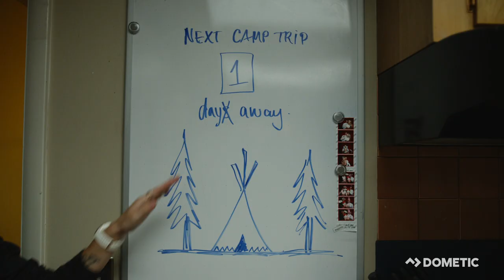DOMETIC | Gearing up with the Dometic CFX & PLB40 Battery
Come rain, snow, or shine, this family has everything they need for the open road and all the essentials for exploration. “Preparation for me is about gear,” Kelly explains, “Packing is just being prepared for whatever might come.”  Being prepared means freeing yourself up to be spontaneous.

Traveling with two people and two large dogs means space can fill up quick in a Toyota 4Runner. For Kelly Lund, owner of Loki the Wolfdog, and Ally Coucke this means only making room for gear that makes life simpler. Their car camping packing list always includes the Dometic CFX 40W and companion PLB40 battery.

“There’s no rewiring a power supply to the fridge and as long as you’re driving every couple of days, the battery is going to recharge from the vehicle. For our lifestyle, the CFX has really become a necessity.”